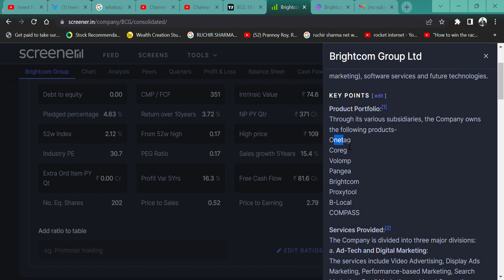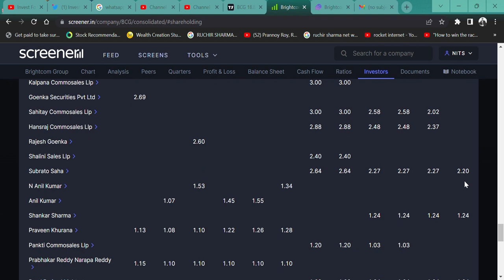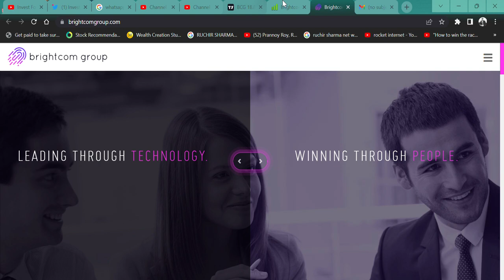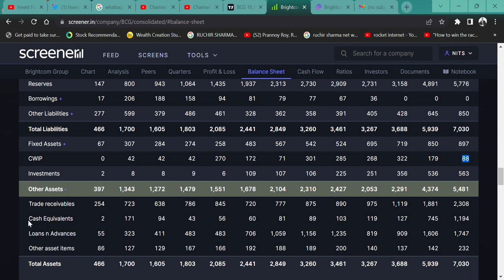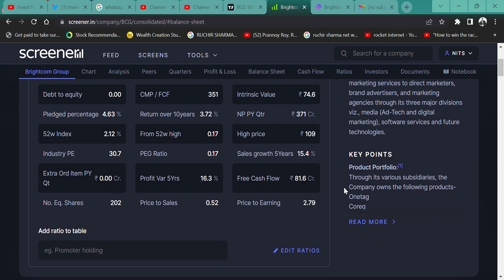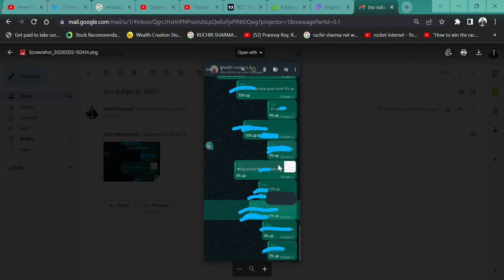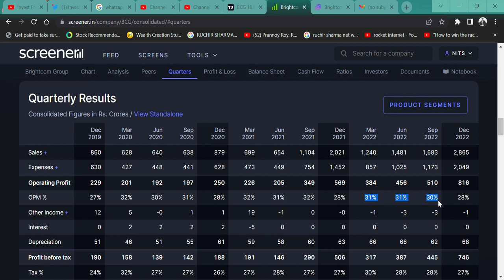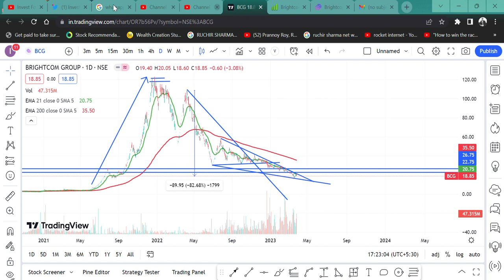2 के PE पर मिल रहा है, 5700 CRORE के RESERVES वाला SHARE मात्र 18 RUPEE || BCG (BRIGHTCOM GROUP)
HI,

BRIGHTCOM GROUP HAS A GREAT BALANCE SHEET BUT THE SHARE PRICE IS 18 RUPEES. WATCH THE VIDEO TO KNOW MORE?

HOW IS BCG,
BRIGHTCOM GROUP Q3 RESULT,
BRIGHTCOM GROUP ANALYSIS,
BRIGHTCOM GROUP NEWS,
SHOULD WE BUY BCG?,
BRIGHTCOM GROUP TECHNICAL ANALYSIS,
BCG STOCK TARGET,
BRIGHTCOM GROUP WILL FALL?,
BCG SHARE KHARIDE,
65 RUPEE RAILWAY SHARE,